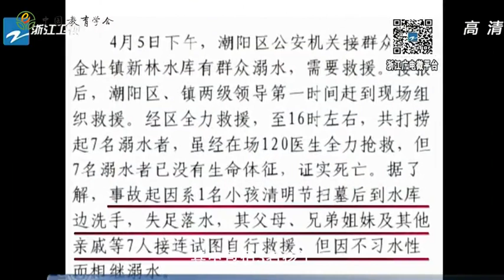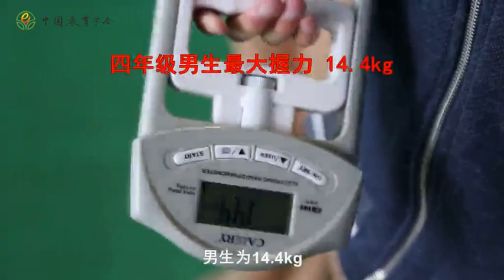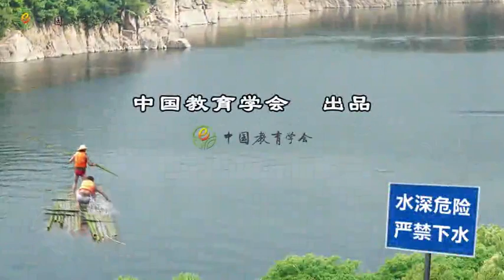防溺水视频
安全教育